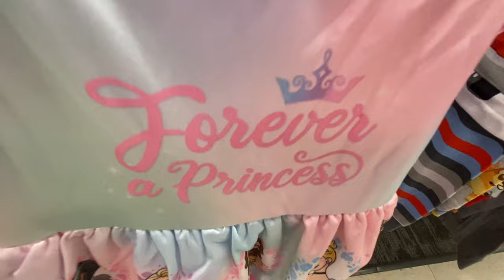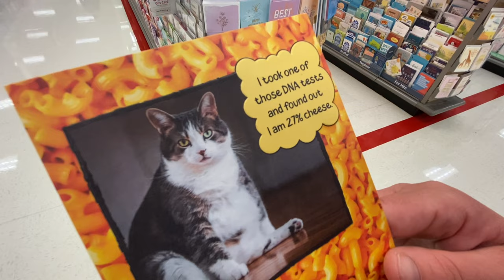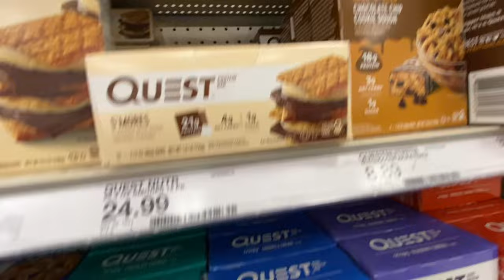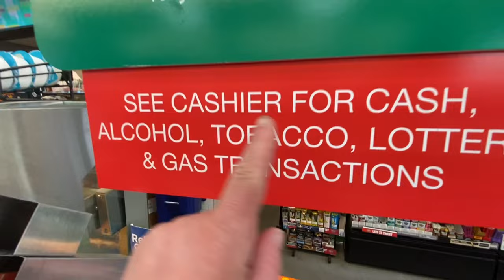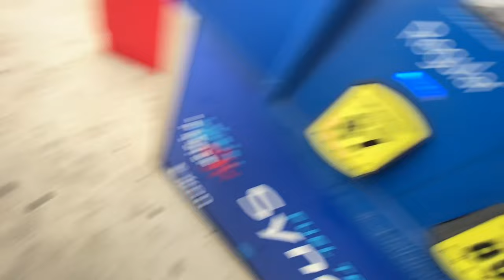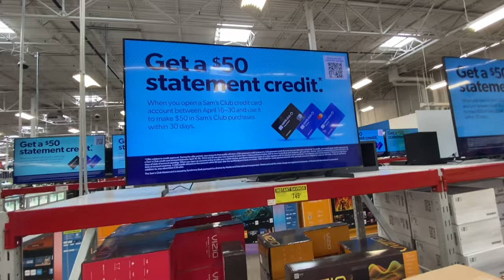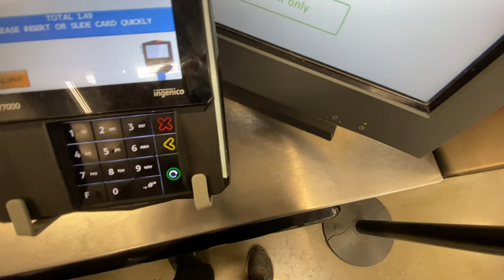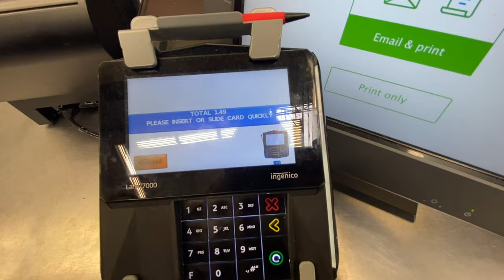Target / Sam’s hot dog and pizza combo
PSS for short.

Thanks y’all,
TheColeandLindaFilmmakerBand
p.s.s.

Thecoleandlindafilmmakerband

Literature friends.